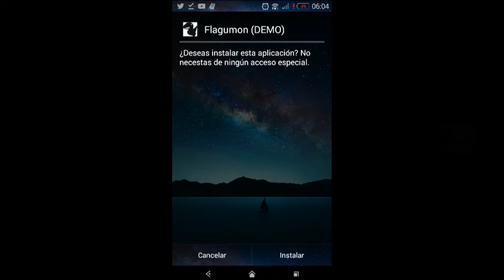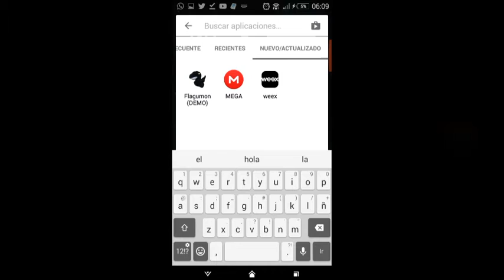¡Mi😄 Propio Juego🎮 De Mi Para Ustedes🐲!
Woolah Saurios Hermosos De Mi Corazón 💗 Precioso 💙! Pues Vamos a hablar Sobre El Primer Juego Del Canal Gracias A Un Gran Saurio Que esta Desarrollando esto Y yo solo ayudo con algunas Ideas espero les agrade la Idea ;D
Dejar muchos comentarios de  amorss💖🔤 y compartiendo me ayudas muchísimo 😀😃🙌e hiperlaralaik Porque Ya lo Quieres Probar ;D!
Hasta La otra Saurios 😊 😉 🐲

Papus  Crew